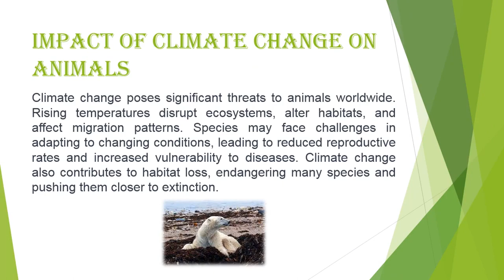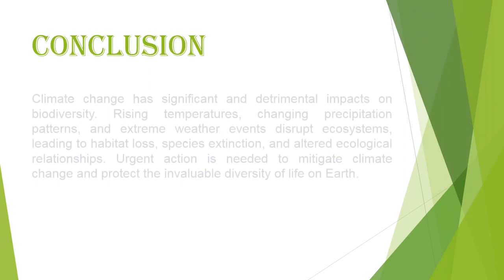The Impact of climate change on biodiversity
Hello Friends:
In this video,You can know about the Impact of climate change on biodiversity Presentation.This video is about the impact of climate change on biodiversity Presentation.